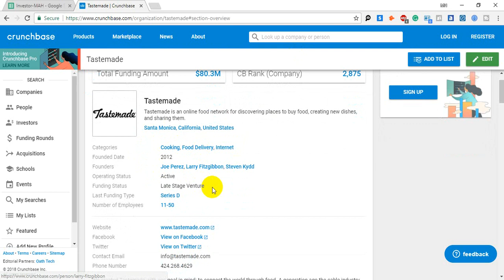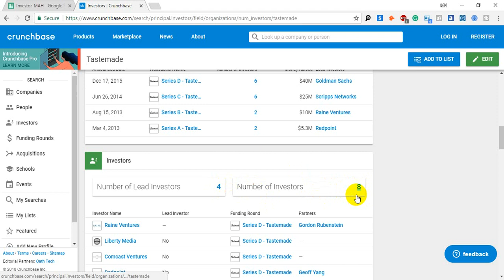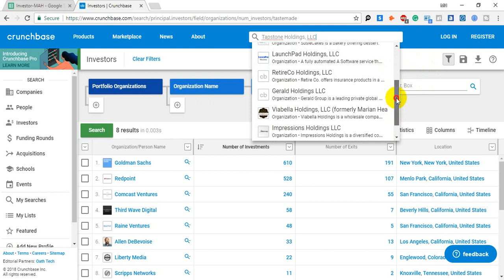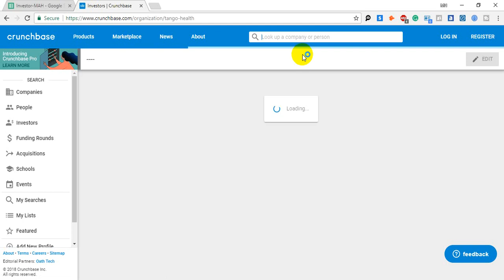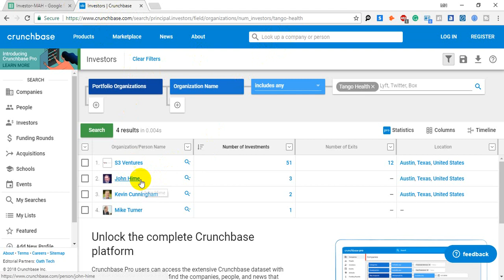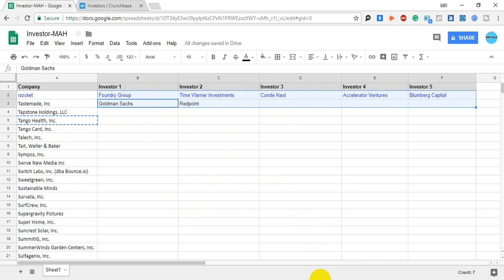Crunchbase Bangla Tutorial | Part-3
How to collect information from Crunchbase
Angel/Investor info collect from Crunchbase

In this video, I try to show how to collect company investor details using Crunchbase.

How to collect Company Owner, Partner, Founder, Managing Director, CEO, COO, President, Chairmen email from company website

If you see this video, you can learn about details of Data Entry, Web Research, Company information collect, Company Employee Search, LinkedIn Search, LinkedIn Research

Crunchbase Lead Collect
Crunchbase Data Entry